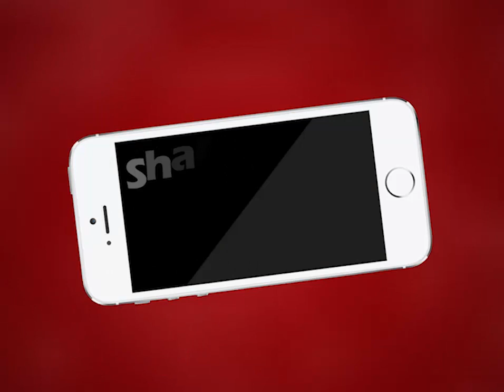AJMER NEWS | जैन समाज आज नहीं करेगा प्रसादी | MTTV INDIA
जैन समाज आज नहीं करेगा प्रसादी
कोरोना वायरस से बचने के लिए लिया फ़ैसला
जैन समाज ने तीर्थ कर भगवान आदिनाथ जन्म जयंती महोत्सव मनाया
जैन समाज ने सभी लोगों के स्वास्थ्य की कामना की